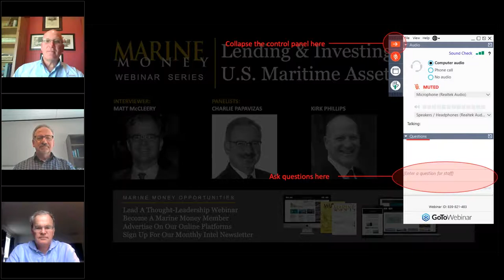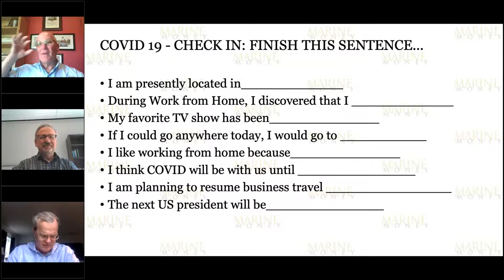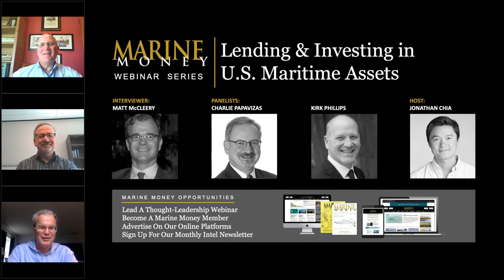Marine Money Webinar Series – Ep. 13: Lending and Investing In U S Maritime Assets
Overview:
The U.S. maritime industry offers significant opportunity for U.S. or foreign shipowners, lenders and investors. With massive coastlines on three sides and the largest inland water river system in the middle, the world’s largest economy has a dynamic maritime system that stretches from government cargo to national security, offshore wind to coastwise and river trade, offshore services to energy transportation. Today’s tidal wave of fiscal and monetary stimulus together with an emphasis on infrastructure development may further bolster demand for maritime services.

But with unique and specialized laws on foreign equity ownership and vessel requirements, understanding and accessing this market takes commitment. In this episode Marine Money’s Matt McCleery talks to a leading lawyer and lender about their insights into both the nuances and broad strokes of the marketplace. This is a must-attend session for US and foreign owners, lenders and investors and for those capital providers who are not currently operating in the space but who wish to learn more.

About the speakers:
Charlie Papavizas - Partner, Chair Maritime Practice, Winston & Strawn, LLP
Charlie Papavizas is a partner in the international law firm of Winston & Strawn LLP resident in Washington, D.C. and is the chair of its maritime practice group. Charlie has spent decades representing ship owners, operators and managers, shipyards, energy companies, marine construction companies, financial institutions and a variety of other interests in the world-wide maritime and energy industries.

Kirk Phillips - President & Chief Executive Officer, Wintrust Commercial Finance
Kirk Phillips is President, CEO, and a founder of Wintrust Commercial Finance, a subsidiary of Wintrust Financial Corporation a $38 billion publicly traded bank holding company traded on the NYSE. He has spent over 30 years starting-up and building commercial finance business at organizations including ITT, Transamerica Equipment Financial Services and AIG Commercial Equipment Finance. In 2015, he joined with long time colleagues to form Wintrust Commercial Finance which is focused on providing loans and leases to middle-market companies throughout the US and Canada.

Matt McCleery - President, Marine Money
Matt McCleery is the President of Marine Money and Managing Director of Blue Sea Capital, Inc. where he advises shipowners and investors on ship financing and investment transactions. He can be reached at . Matt is the author of The Shipping Man, a series of novels about the adventures of a hedge fund manager who buys a cargo ship. Exit Strategy, the latest book in the series, will be published in August.